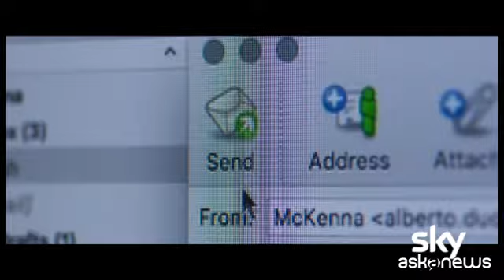“Diavoli”, thriller internazionale con Borghi, Dempsey, Smutniak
Roma 17 feb. (askanews) – Arriverà ad aprile su Sky e Now tv il thriller internazionale “Diavoli”, interpretato da Alessandro Borghi, Patrick Dempsey e Kasia Smutniak, tratto dal best seller di Guido Maria Brera. Diretto da Nick Hurran e Jan Michelini il thriller ha come palcoscenico l’Olimpo della finanza mondiale ed è girato tra Roma e Londra. Interamente girato in lingua inglese “Diavoli” è una storia di finanza, potere e inganni.Alessandro Borghi è Massimo Ruggero, spregiudicato e ambizioso Head of Trading di una delle più importanti banche di investimento del mondo, Patrick Dempsey è Dominic Morgan, fra gli uomini più potenti della finanza globale, mentore di Massimo e CEO della banca. Il profondo legame tra i due uomini rischierà di incrinarsi quando, a causa degli interessi nascosti di Dominic, Massimo si troverà coinvolto in una guerra finanziaria intercontinentale.